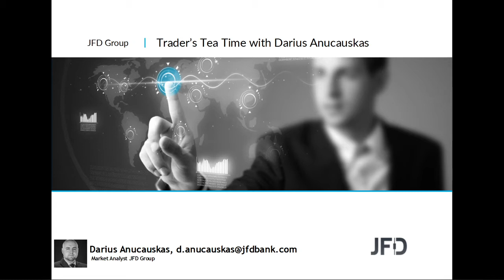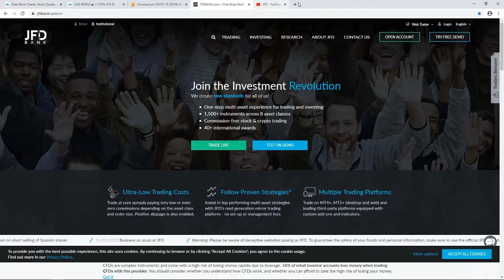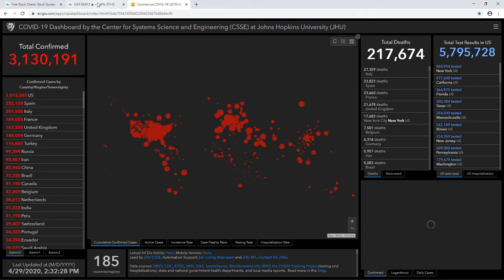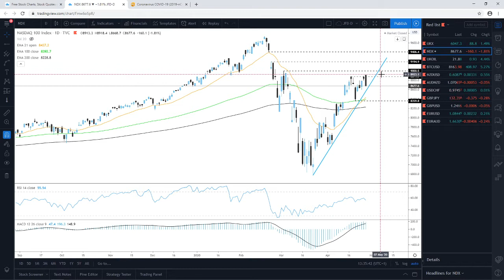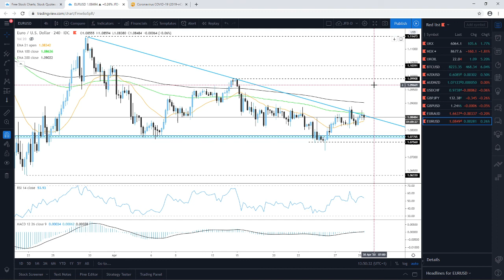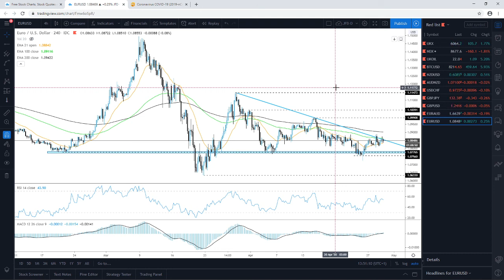Daily Technical Analysis - JFD Trader's Tea Time - 29/04/2020 - Indices, Commodities, Cryptos and FX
Technical analysis of FTSE100, Nasdaq100, Brent Oil, Bitcoin, NZDUSD, AUDNZD, USDCHF, GBPJPY, GBPUSD, EURAUD, EURUSD with Darius Anucauskas.